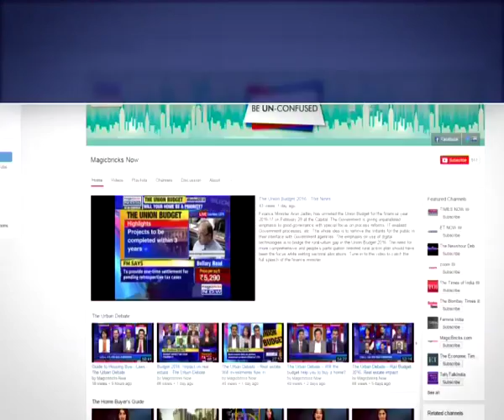Row over Vadra land probe intensifies- The Property News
Justice Dhingra claims that his trust doesn’t receive favours from Centre or state governments